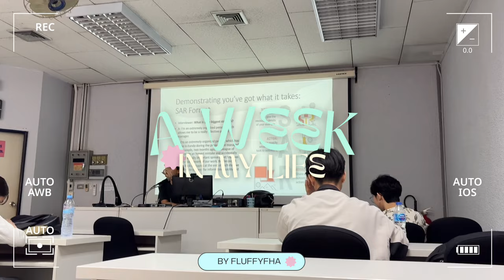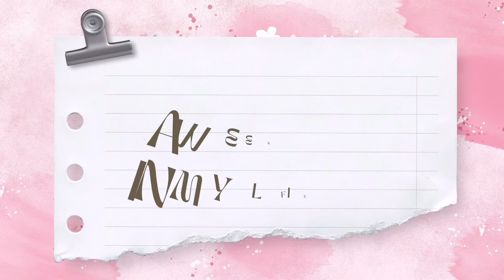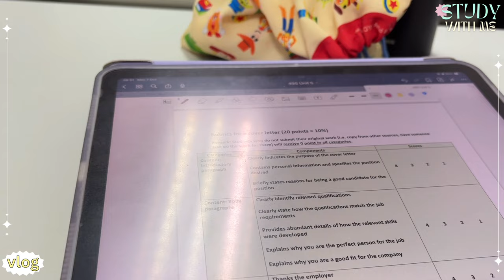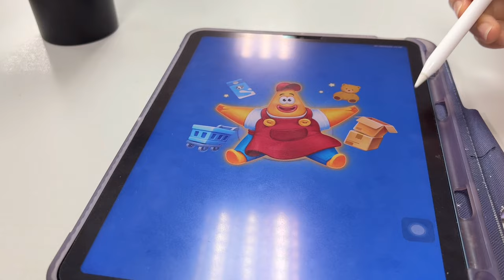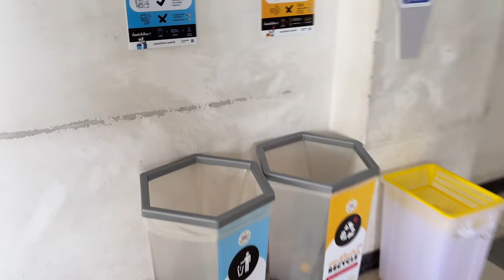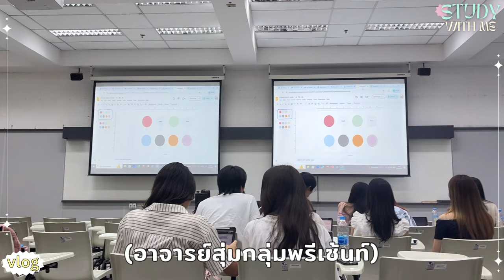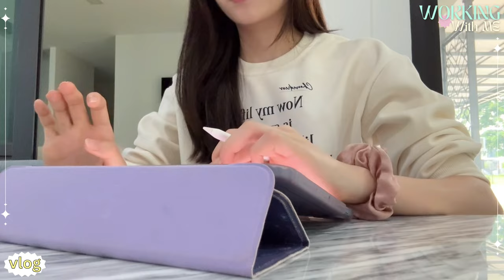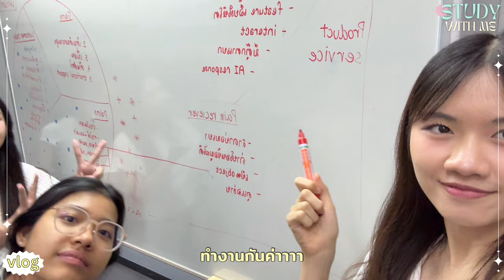A week in my life as a Uni Student🏫 | เด็กนิเทศจุฬาฯปี 2 แต่ละวันทำอะไรบ้าง?